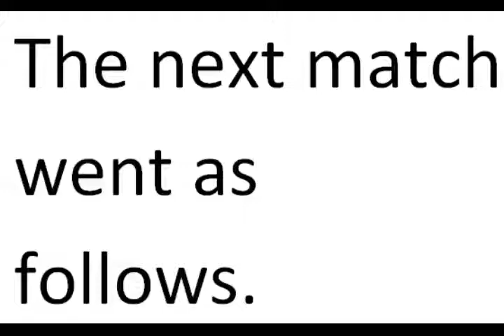Ah, HAAAAAAAAAAAA - uno ep1 - colab ep9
Me and Leo have some Uno shenanigans, while we laugh until it hurts.